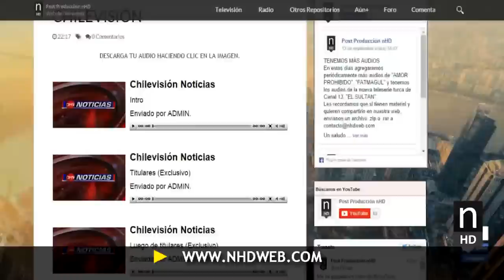Chilevisión Noticias - Audio de Intro y Titulares (Exclusiva)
Somos independientes, somos "Post Producción nHD" que es parte de AmazonasPLAY.